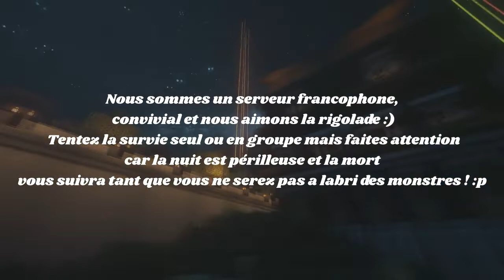Trailer Minecraft ♛SPHERE VILLE ♛ 1.14 -▶2020